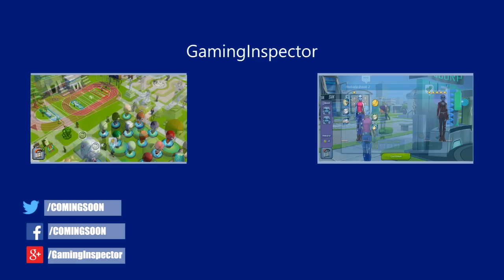Marvel avengers academy All characters PART -1